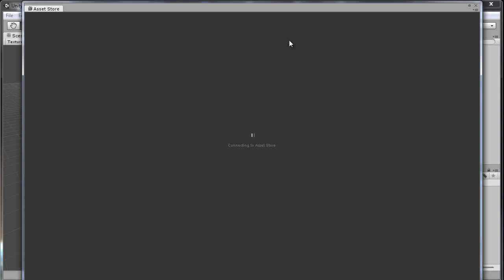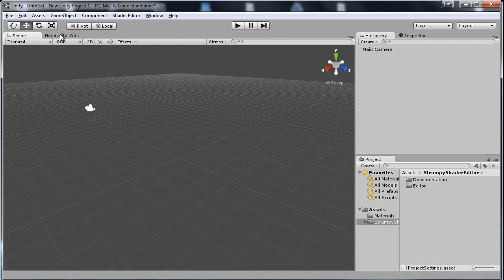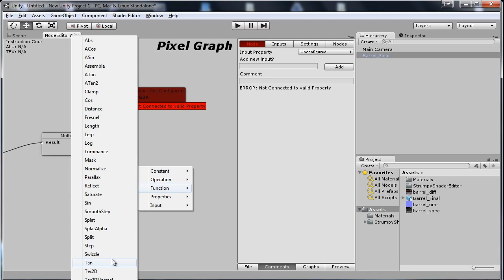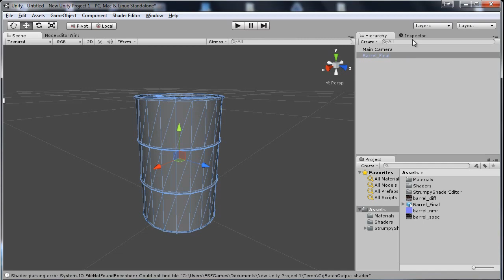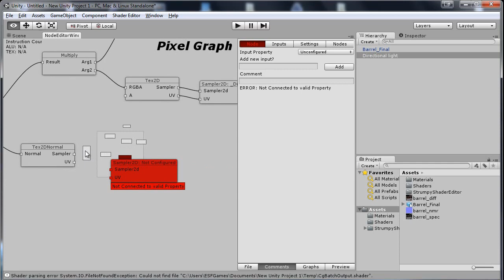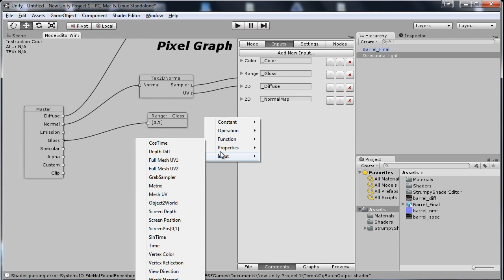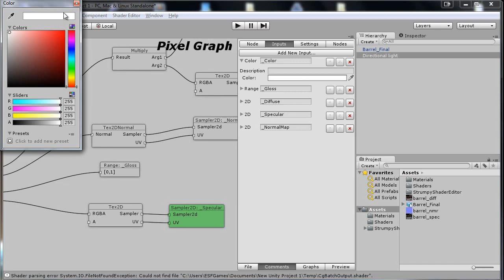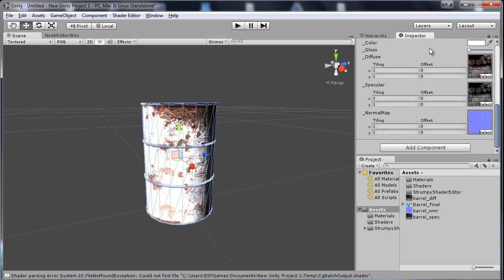CGI 3D Game Tutorial : "Strumpy Shader in Unity" - by 3dmotive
In this tutorial, Emiel Sleegers shows you how to use the Strumpy shader editor plugin in Unity3d! You"ll quickly learn what it does and how it works, and he shows you how to make a quick diffuse, specular, normal, and gloss shader using the plugin.

High Quality Training by Game Industry pros! Check them out at 3dmotive.com! 3dmotive is your one-stop shop for 3d and video game art and animation tutorials.

Their software training includes Autodesk"s 3ds Max, Maya, Photoshop, UDK, ZBrush, Unity, and a whole lot more. If you want to learn 3d modeling and game art, 3dmotive has what you need - including beginner, intermediate, and advanced tutorials.